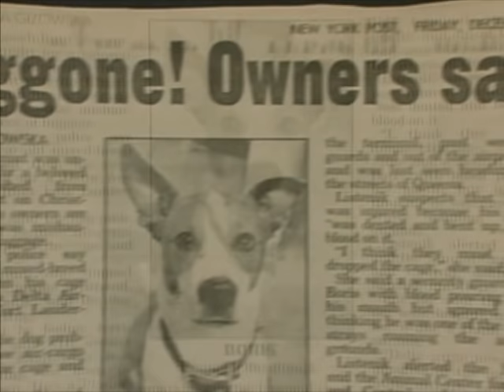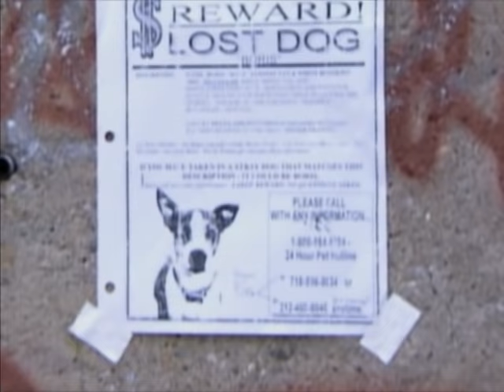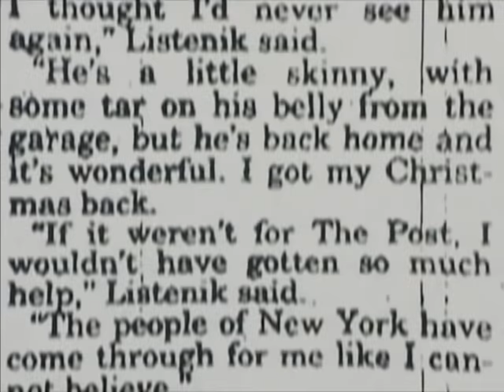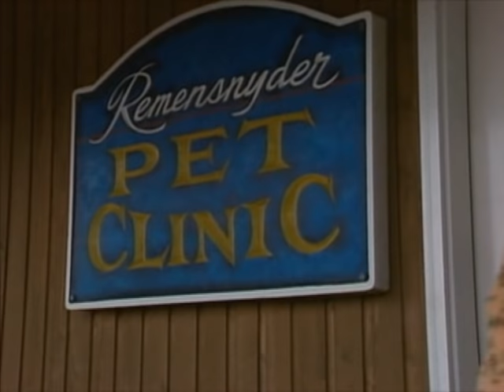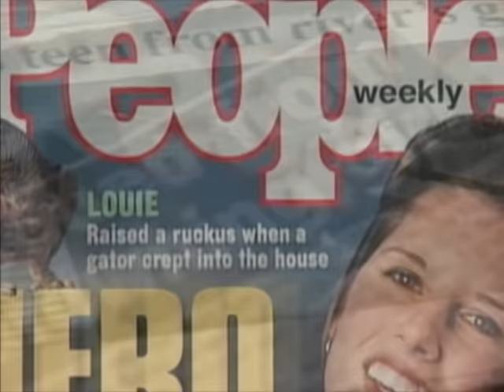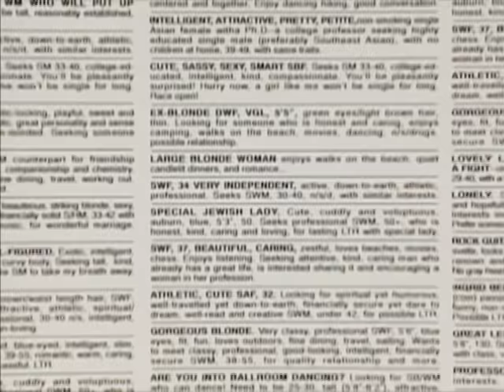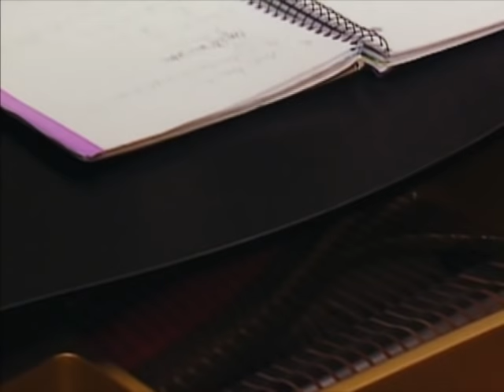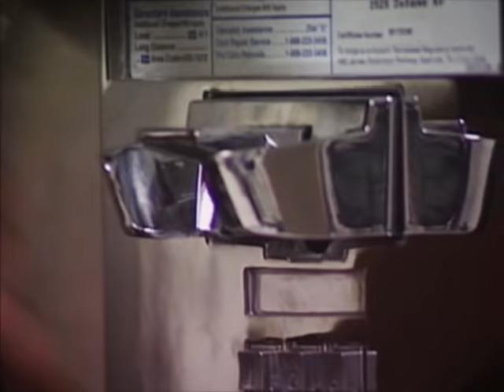Episode 2 - Christmas Miracles - Home for the Holidays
Planes, trains, or automobiles sometimes when we travel home for the holidays the unexpected happens.  When emotions run high and hope begins to diminish real miracles can happen.